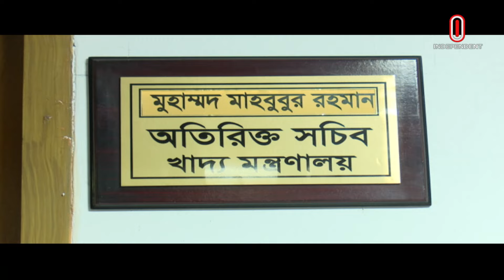পুরুষের জন্য ৩৫ ও নারীদের জন্য ৩৭ করার সুপারিশ করা হয়েছে | Govt Job Age | Independent TV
সরকারি চাকরিতে প্রবেশের বয়সসীমা পুরুষের জন্য ৩৫ ও নারীদের জন্য ৩৭ করার সুপারিশ করা হয়েছে। দ্রুতই এ বিষয়ে চূড়ান্ত সিদ্ধান্ত হবে বলে জানিয়েছেন জনপ্রশাসন সংস্কার কমিশনের চেয়ারম্যান আব্দুল মুয়ীদ চৌধুরী। সচিবালয়ে কমিশনের প্রথম বৈঠক শেষে এসব কথা জানান তিনি। এদিকে অবসরের বয়স, ৬৫ করার দাবি জানিয়েছে অ্যাডমিনিস্ট্রেটিভ সার্ভিস অ্যাসোসিয়েশন।

It has been recommended that the age limit for entry into government service be 35 for men and 37 for women. Public Administration Reform Commission Chairman Abdul Mueed Chowdhury said that the final decision will be taken soon. He said these things after the first meeting of the commission at the secretariat. Meanwhile, the Administrative Service Association has demanded that the retirement age be raised to 65.